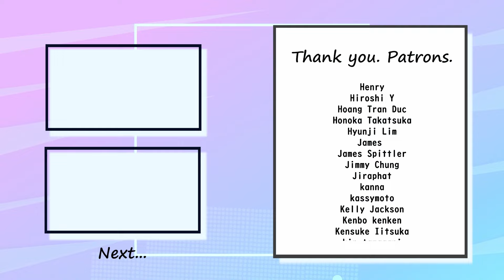SCANDAL - 群青Pleats Bass Cover 弾いてみた TAB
Special thank you to my patrons :
134r MTH・Accelerator・akeboshi natuki・Argzero・asdqoz・astrophel・bbblas・bob・Branson Wee・Brooke Sutterley・Callum Yip・Carlos Reuse・Chirz_lowB・Colin Legalos・CyrusC ・Dakota Morgan-halm・dave lee・Day Sa・echo・fisher huang・FLC ・G.izz・GEN・GF・Green Machine Maruyama・Helix Blade・Henry・Hiroshi Y・Hoang Tran Duc・Honoka Takatsuka・Hyunji Lim・James ・James Spittler・Jimmy Chung・Jiraphat・kanna・kassymoto・Kelly Jackson・Kenbo kenken・Kensuke Iitsuka・kin tamaaani・Kiri Chai・Konrad Malawski・Kwun Hei Siu・Kyu Chan・Lennart Reich・Lesley・LIRELIA・Lizzy Moody・Lok LEE・M M・MAMAKO ・manjirou・Margaret Jaeger・masazumi senuma・Miiii・Miki Cheung・Minoru Y・n saito・Nana・Naoyuki Makita・Online Mikaty at Space・PAPA SORA・poro poporo・Priyanka K・Rocío Campos・Roonie P・Roxas・SakarouHu ・Salt is a spice・Sasa Long・SomeName・Sylar Mak・Taa・taichi・ten 0220・TETSUSU・TT・uan X・ut4・Wade Lin・xin lin・XS・yifei shen・Yorobonbon・Yukino Sia・Yuma SAKABE・ZachNamiZero ・Zedaph Li・Яa ra・アクア・あじぽんす・あやの 東・ありさ 林・アレキサンダー玲 関根・イーパック・おさら・からねこ・くし・こ ま・サシミ・ざっきー・ざっきー・シオ 🥺🥹・そうぶんぜ・タイガ・タクヤ ツゲ・たると・だんだん・つっちーさん・テッツン・・ナス・はとさぶれ・ぴー まさ・ぷー・ぶたやま・ホヤ ピヤ・ま ゆ・・みく・ゆ ゆ・ゆう・ゆゆこ・よしお・ꪔ̤̫・김소연・為景 長岡・一姫 風見・冠禹 李・凶真 鳳凰院・光佑 中村・江梨子 錦・高 原・自走ポンポン砲・등여 교・宗翰 吳・集合 空・純也 飯・真生 菅野・清太郎 水上・聖 市・泰之 土本・大央 清水・大潮一騎・達也 水谷・中津泰治・中満廉・柏翰 陳・美月 堀谷・楓華 杉本・碧 佐藤・有喜 森田・祐馬 大木・来知 井口・璃花 高島・鈴木 皓也・鈴木謙太・양재원・이사카・장성훈 ・징계나무・德 立・카네 타・키 짱・태현 김・현태 유・ᅳ ᅳ

✅Contents
0:00 A1
0:24 A1 Bass in
0:41 B1
1:00 Chorus1
1:33 Intro
1:42 A2
1:57 B2
2:16 Chorus2
2:48 Solo
3:13 C
3:34 Chorus3
4:07 Outro